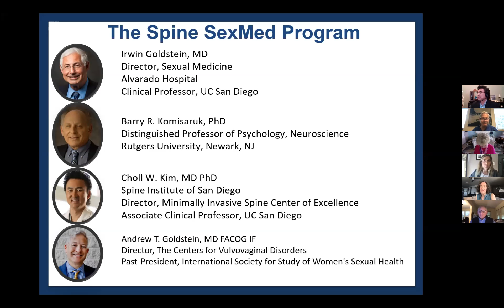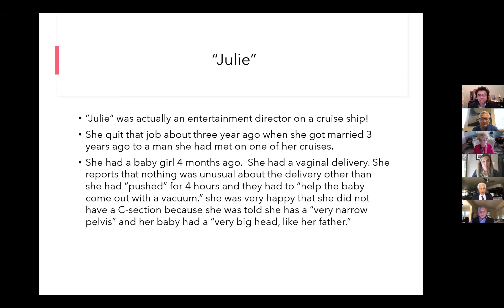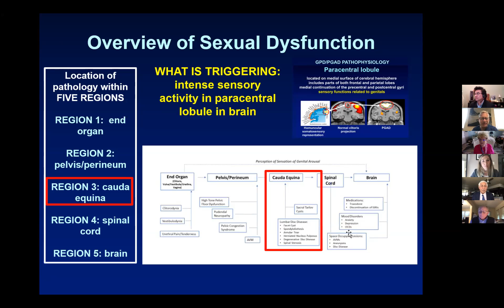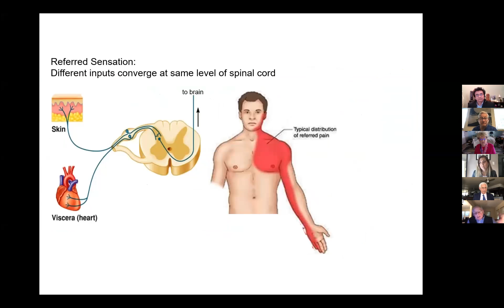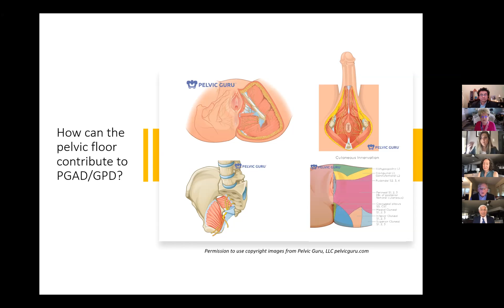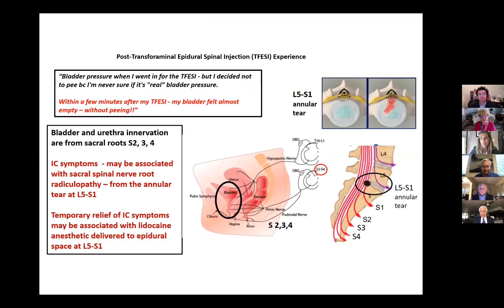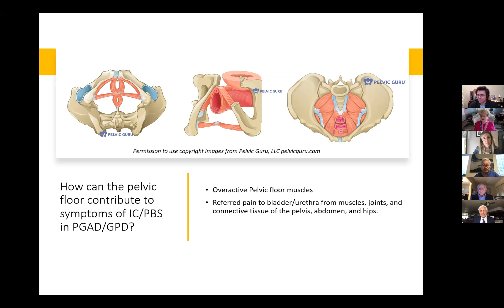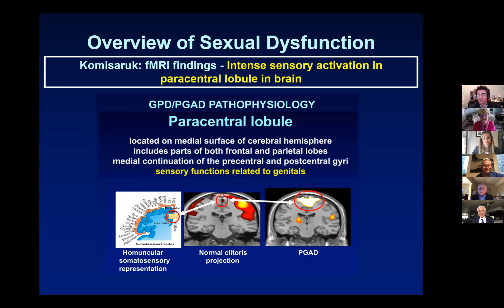What is GPD? Genito-Pelvic Dysesthesia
If you have confusing symptoms in your pelvis and genitals, difficulty with orgasms, urinary irritability/urgency, or other problems with sexual function, you may be suffering from “genito-pelvic dysesthesia”.

Q&A with the Experts
Irwin Goldstein, MD
Barry Komisaurak, PhD
Choll W. Kim, MD, PhD
Andrew Goldstein, MD
April Patterson, DPT

Moderator
Sue Goldstein, CCRC, CSE, IF

With special patient guests